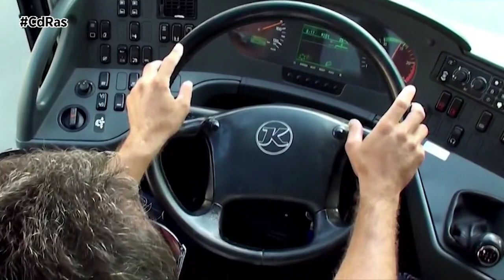AYUDAS AUTÓNOMOS PUEDAN ABANDONAR LA ACTIVIDAD | By CdRas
En el Boletín Oficial del Estado ya se ha publicado el extracto de la Resolución de la Secretaría de Estado de Infraestructuras, Transporte y Vivienda del Ministerio de Transportes por la que se convocan las ayudas dirigidas a los transportistas autónomos por carretera de mayor edad o en situación de incapacidad que abandonen la actividad este año 2023.
Pese a que persiste la situación económica de incertidumbre iniciada el pasado año, agrupaciones como Fenadismer consideran incomprensible que el presupuesto destinado para este año 2023 se haya recortado a la mitad, en concreto rebajándolo a tan sólo 9,7 millones de euros, lo que en la práctica dejará previsiblemente fuera de dichas ayudas a dos de cada tres solicitudes que se presenten.
Como en anteriores ocasiones, los requisitos para acceder a estas ayudas no han variado, de forma que podrán ser beneficiarios aquellos transportistas autónomos que lleven más de 10 años ejerciendo la actividad, con una edad mínima de 63 años, o bien aquellos que, sea cual sea su edad, tuvieran reconocida a fecha de solicitud una incapacidad permanente absoluta, total o gran invalidez.
Las solicitudes y tramitación de los expedientes de abandono de actividad, deberán efectuarse de forma telemática a través de la sede electrónica del Ministerio de Transportes, teniendo en cuenta que el plazo de presentación de las solicitudes finaliza el 7 de abril.